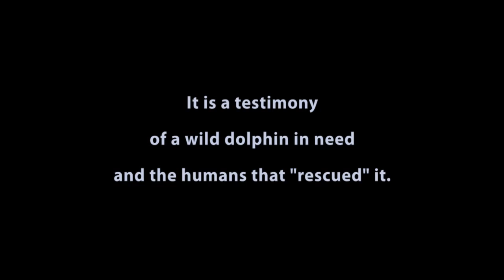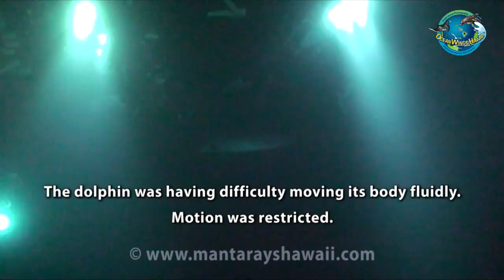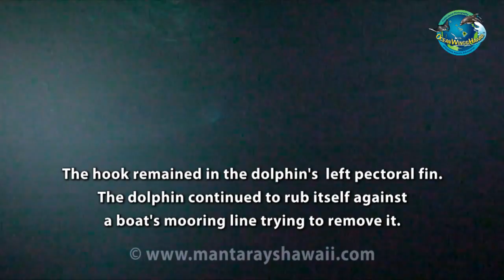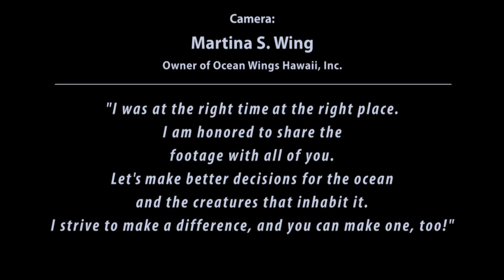Injured wild dolphin swims to nearby divers for help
Dolphin entangled with fishing line rescued by divers in Kona Hawai